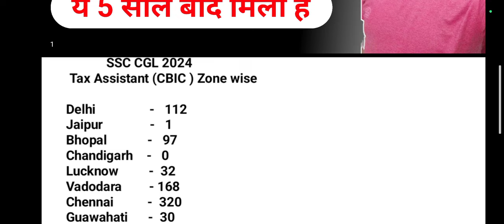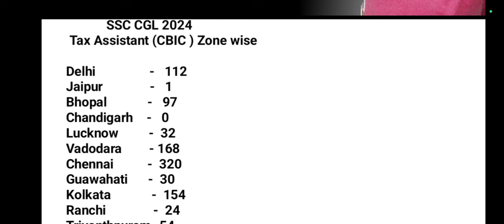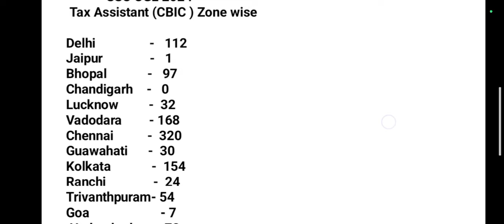SSC CGL 2024 VACANCY RTI REPLY | TAX ASSISTANT (CBIC)Vacancy increased| ssc cgl 2024 vacancy#cgl2024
SSC CGL 2023 REVISED RESULT होगा 🔥 | SSC CGL 2023 29 Sept. 2023 Protest CGO Complex Delhi 🙏

ssc cgl tier 1 exam 2024
ssc cgl tier 1 result kab tak aayega
Abhinay maths
ssc math by abhinay maths
gagan pratap
rbe
subham jain